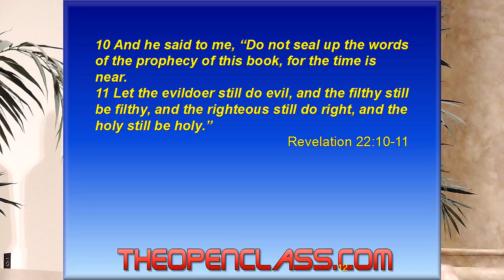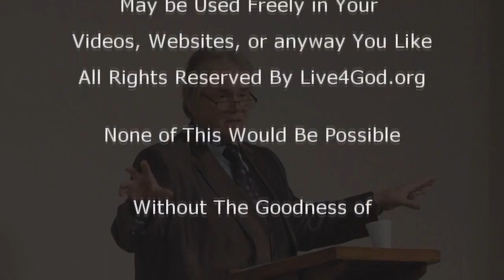Stand on The Word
Brother Dan on following The Word of God rather than Church Rules made by man